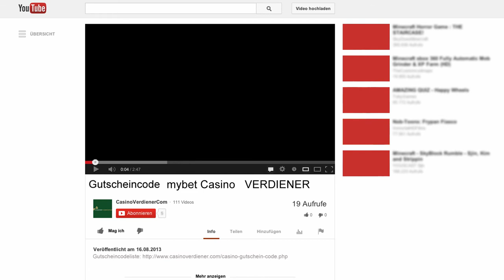mybet - Casino Gutscheincode: VERDIENER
Gib einfach im Feld Partnercode bei der Anmeldung bei mybet den Partnercode VERDIENER ein.

Achte darauf, dass du alle Buchstaben groß schreibst, denn sonst kann dir der Bonus leider nicht gutgeschrieben werden.

Klicke jetzt auf den Link unter diesem Video für weitere Gutschein-Codes